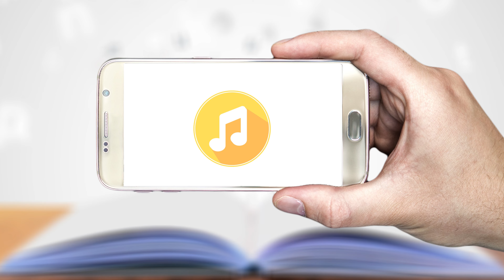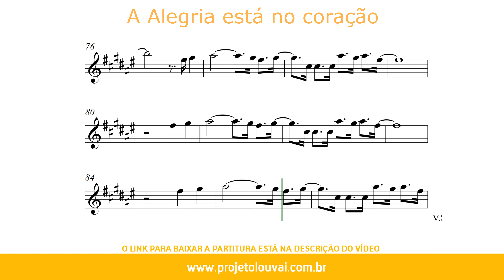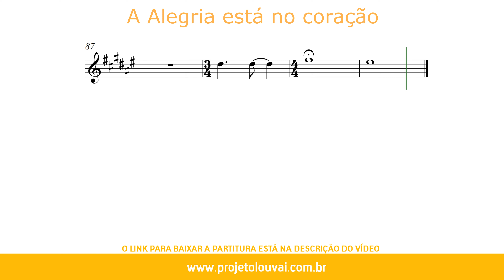A Alegria Está no Coração - Thalles Roberto - Partitura para Clarinete Requinta (COVER) - GRÁTIS